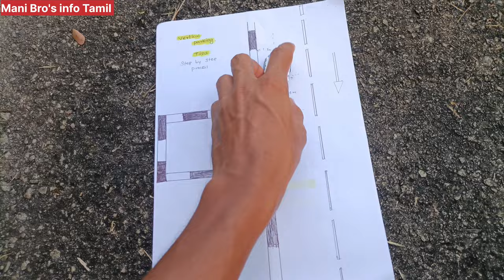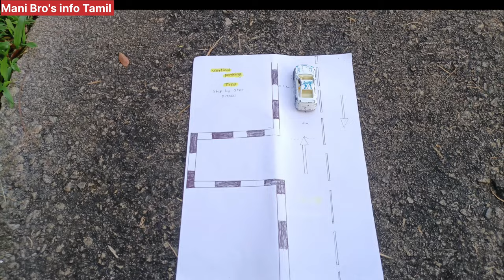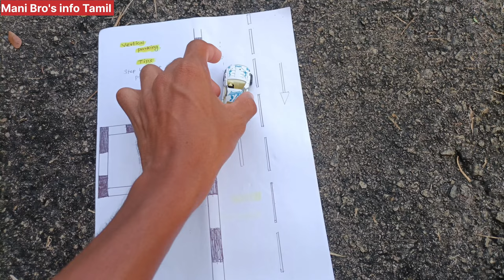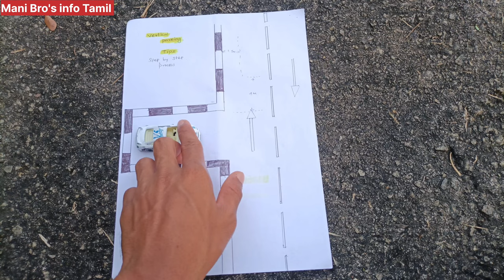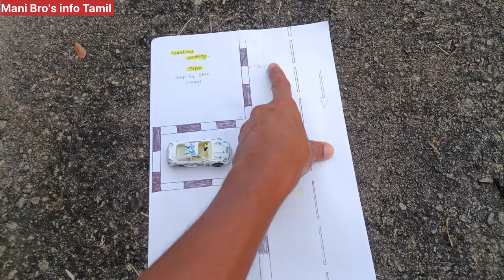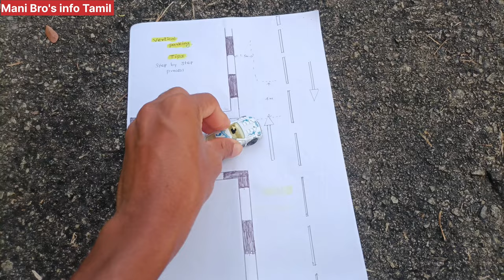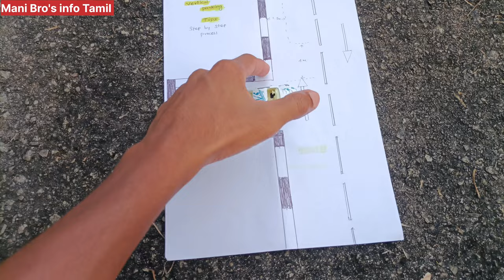Vertical parking tips in tamil | how to park vertical parking 🅿️ 🚗 🚨vertical parking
The easiest way to park the car 🚗 🅿️